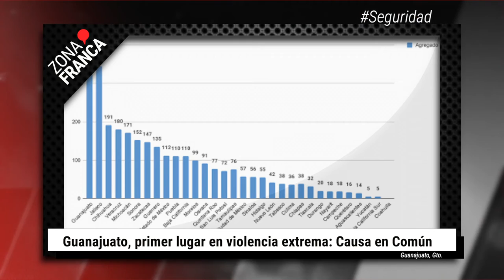Colectivos identifican en Ceresos a 18 posibles desaparecidos | BrevesDeLaZona📰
Aquí el resumen de la semana:
- PAN Gana León y Diputaciones, pierde tres alcaldías.
- Se confirma la Feria de Verano León 2021.
- Con manipulación y opacidad se vinculó a Fernando “N” por el asesinato de Alma Barragán, denuncian familiares.
- Roban cargamento con 7 millones de balas en San Luis de la Paz,
- Identificar y juzgar a homicidas de Javier Barajas, solicita Unión Europea a México.
- Guanajuato es primer lugar en violencia extrema, causa en común.
- Colectivos identifican en Ceresos a 18 posibles desaparecidos.